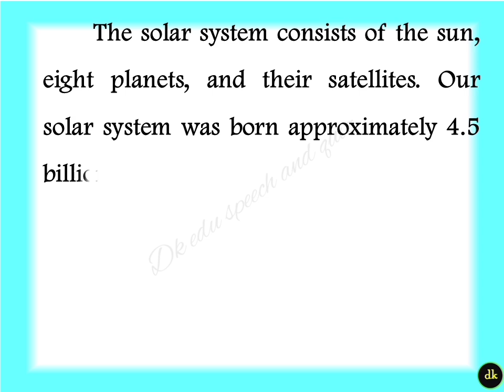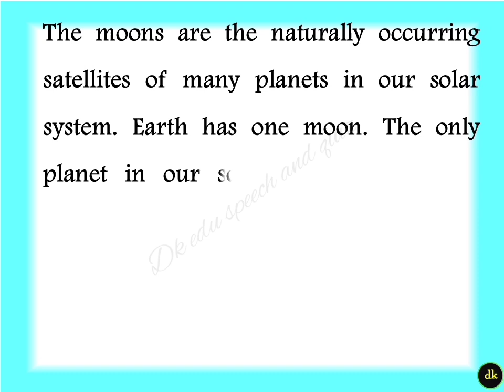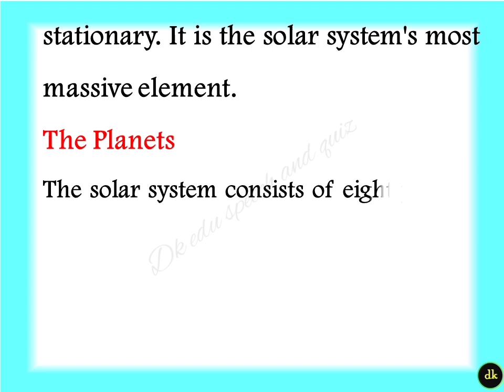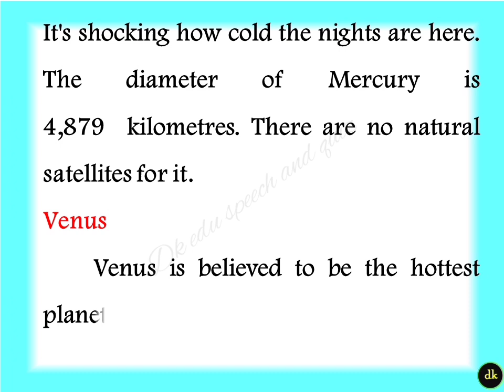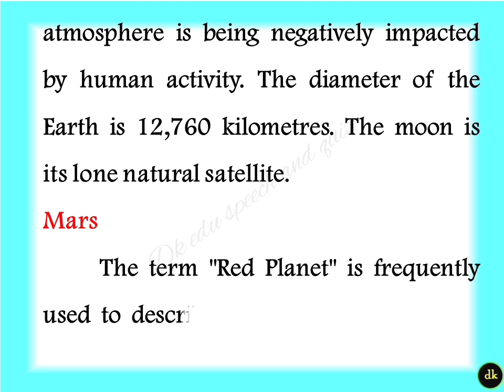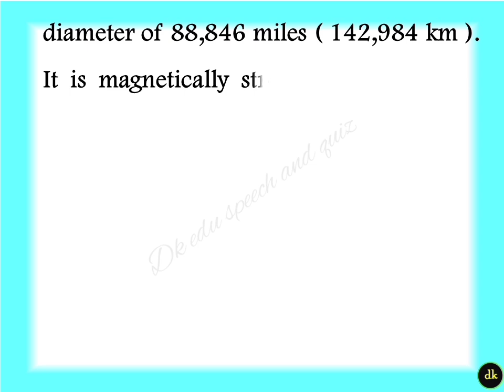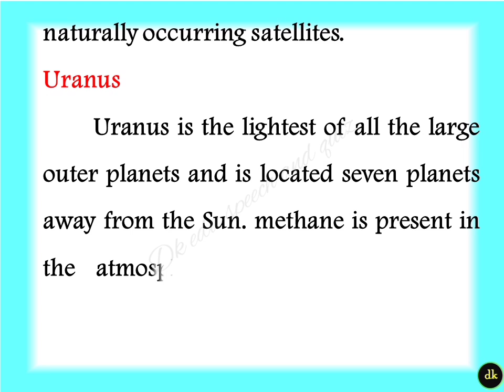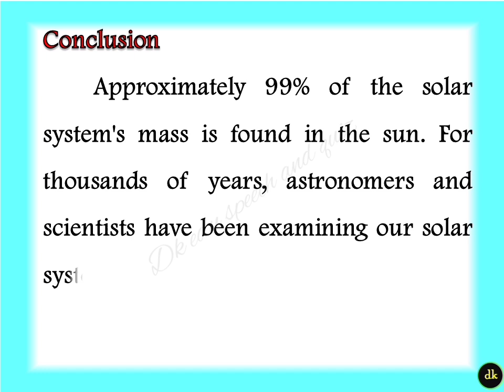solar system essay in English 2024 essay on solar system in English paragraph on solar system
essay on plannet earth
essay on solar system
essay on plannet
essay on sun
what is sun
what is plannet
solar system essay in English
plannet essay in English
about plannet essay in English
paragraph on solar system
what are the eight planners in the solar system